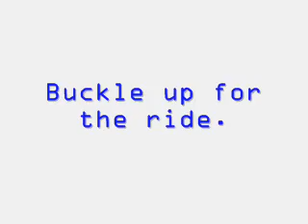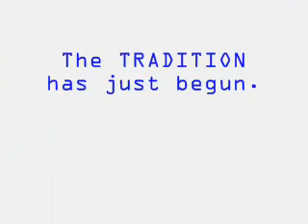Windy City HS Hoops All-Star Game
Windy City HS Hoops All-Star game, North wins 116-114.